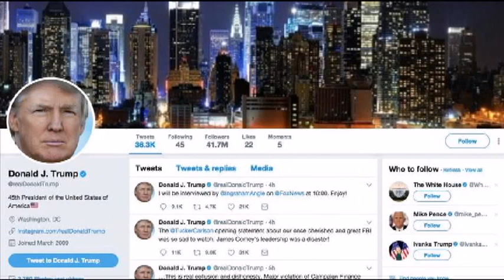AMGA News 01 11 21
1. Փաշինյանը Մոսկվա էր մեկնել
2. Մակրոնը արցախյան հարցը քննարկել է Պուտինի հետ
3. Հայաստանի եւ Ադրբեջանի հատուկ ծառայությունների ղեկավարները հանդիպել են
ՌԵՊՈՐՏԱԺ  Մոսկվայում կայացած հանդիպմանը հայկական կողմի թշվառ վիճակը
4. Ուժայինների ղեկավարները հրաժարվել են հանդիպել Վազգեն Մանուկյանին
5. Հայտնաբերվել է ընդհանուր 1222 զինծառայողի եւ քաղաքացիական անձանց աճյուն
6. Հայաստանում կարանտինը երկարաձգվում է եւս վեց ամսով
ՌԵՊՈՐՏԱԺ  Հայաստանի նախագահը հոդված է գրել
7. Աշխարհում կորոնավիրուսի վարակակիրների թիվը հատեց 90 միլիոնը
8.  Լիբանանում արտակարգ իրավիճակ է
ՌԵՊՈՐՏԱԺ  Լիբանանահայ կինը ողջ է եւ գտնվում է Ադրբեջանում
9. Twitter-ը ընդմիշտ արգելափակեց Դոնալդ Թրամփին
10. 25 քրեական գործ Կապիտոլիումի վրա հարձակման դեպքով
11. Ուիլյամ Բըրնսը կարող է նշանակվել CIA-ի ղեկավար
ՌԵՊՈՐՏԱԺ  Թրամփին ուզում են հեռացնել պաշտոնից
12. Կալիֆորնիայում որոնում են բանտից փախածներին
13. Ինքնաթիռը վայրէջք է կատարել Օքսնարդի փողոցում
ՌԵՊՈՐՏԱԺ  Թուրքիայի քննադատին պաշտոն կտան
14. Ստամբուլում դատել են իսլամական քարոզչին
15. Մասկը իր ամբողջ ունեցվածքը կվաճառի՝ Մարսը բնակեցնելու համար
ՌԵՊՈՐՏԱԺ  Ավիաաղետ Ինդոնեզիայում